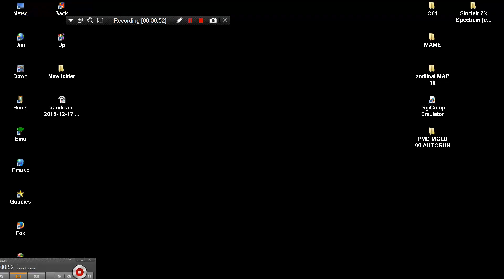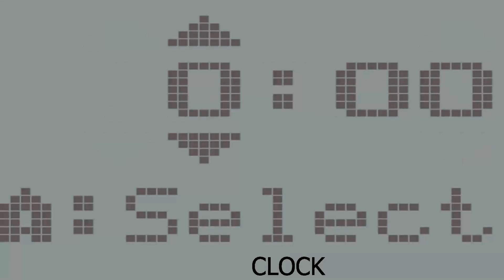TOKYO MINI RACER For SEGA DREAMCAST VMU VISUAL MEMORY UNIT